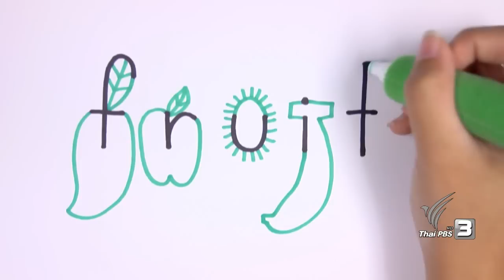ขบวนการ Fun น้ำนม : ผลไม้ที่ชื่นชอบ (7 ม.ค. 60)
ขบวนการFunน้ำนมจะมาแปลงร่างเป็นปลาวาฬมาดูว่าจะมีคุณวาฬที่ว่ายน้ำและกระโดดน้ำได้น่ารักขนาดไหน พร้อมนิทานแสนสนุกจากพี่ว่องไว พี่แหลมคม จากนั้นนุ่มนิ่มจะพาไปสนุกกันในเทศกาลผลไม้ ตื่นเช้ามาติดตามความสนุกไปด้วยกัน

ติดตามชมรายการขบวนการ Fun น้ำนม วันเสาร์ที่ 7 มกราคม 2560 เวลา 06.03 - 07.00 น. ทางไทยพีบีเอส หรือรับชมออนไลน์ทาง